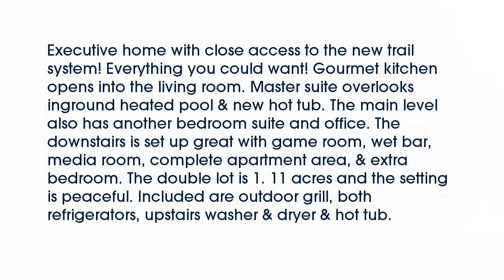Real estate for sale in Bentonville Arkansas - MLS# 1012450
16 Stonehenge Dr
Bentonville Arkansas 72712
MLS# 1012450

Executive home with close access to the new trail system! Everything you could want! Gourmet kitchen opens into the living room. Master suite overlooks inground heated pool & new hot tub. The main level also has another bedroom suite and office. The downstairs is set up great with game room wet bar media room complete apartment area & extra bedroom. The double lot is 1. 11 acres and the setting is peaceful. Included are outdoor grill both refrigerators upstairs washer & dryer & hot tub.